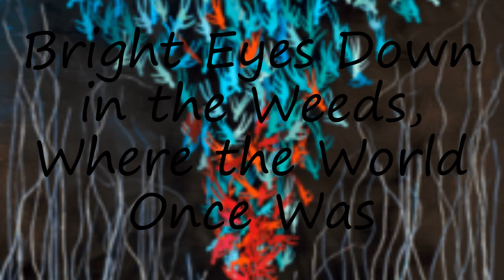How to pronounce Bright Eyes Down in the Weeds, Where the World Once Was in English?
to speak in yourself Bright Eyes Down in the Weeds, Where the World Once Was and let us know how it done according you! :) Want to teach us how you name is pronounced? and let us know! Do you have a pet or a favorite animal? Searching for a nice baby name with meaning? How to pronounce Bright Eyes Down in the Weeds, Where the World Once Was in English? say Bright Eyes Down in the Weeds, Where the World Once Was! How to say Bright Eyes Down in the Weeds, Where the World Once Was. How to pronounce Bright Eyes Down in the Weeds, Where the World Once Was correctly.  Learn the pronounciation Bright Eyes Down in the Weeds, Where the World Once Was! Expand your vocabulary, learn Bright Eyes Down in the Weeds, Where the World Once Was word. Use this free pronunciation guide to practice words at a time. Learn for free. Thank you for viewing, please like or subscribe! hoe om te sê, si të thuash, እንዴት እንደሚናገር, wie sagt man, comment dire, come dire, como dizer, как сказать, nasıl denir, cómo decir, 怎么说,